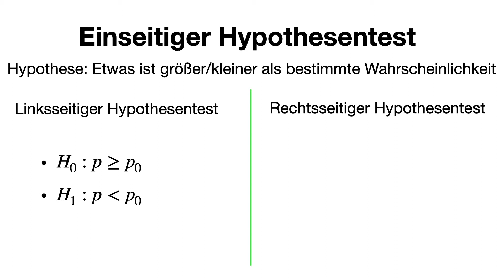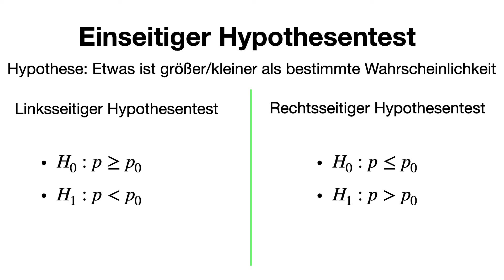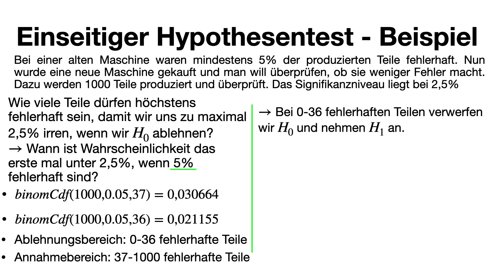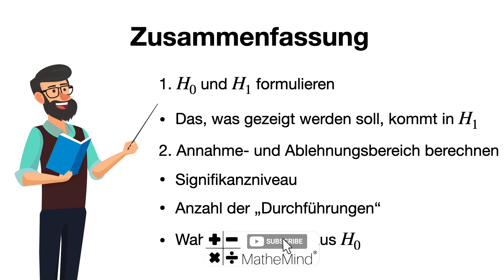Einseitiger Hypothesentest (rechtsseitig, linksseitig)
In diesem Video zeigen wir euch, was ein einseitiger Hypothesentest ist!😍💪

0:00 Intro
0:12 Erklärung
1:04 Beispiel
4:13 Zusammenfassung